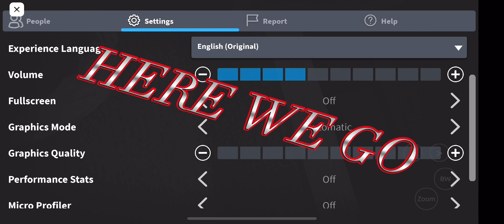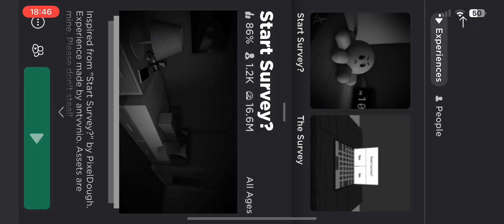Start survey roblox